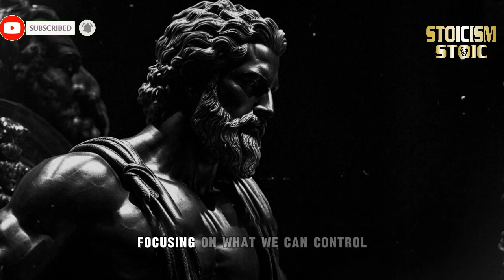Marcus Aurelius’ Guide to Unshakable Self-Discipline | Stoicism